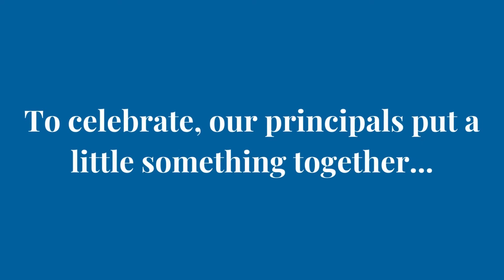20 Years of DC Prep - Principals' Cheer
In 2003, DC Prep opened as an open-enrollment, tuition-free public charter school with 100 4th and 5th graders. We are thrilled to be celebrating our 20th anniversary in School Year 2022-23 with six schools in Wards 5, 7, and 8, serving over 2,100 students in preschool through 8th grade and continuing to support our alumni for 10 years after 8th-grade graduation through PrepNext, our alumni support program. Our students have been accepted to selective high schools, colleges, and universities, and have earned millions in scholarship awards.

At July Leadership Retreat this summer, our principals put together a little something to celebrate 20 years of excellence.